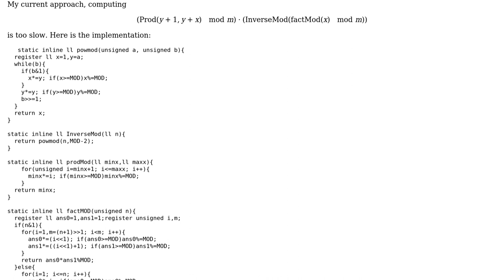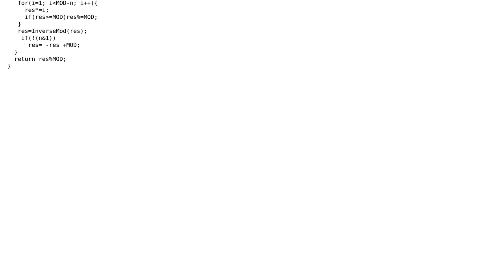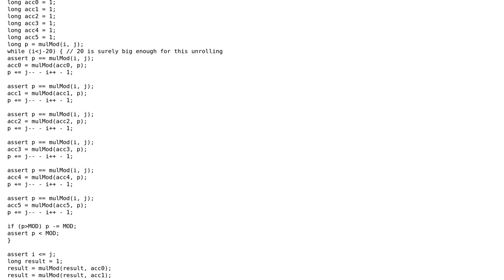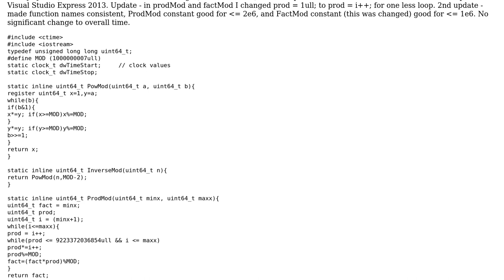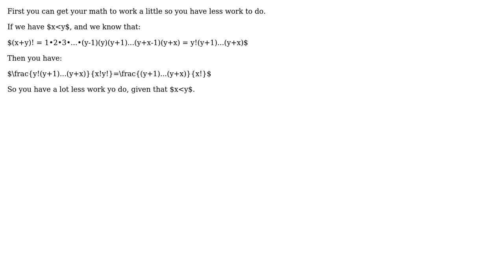Compute (x+yCx)%mod (3 Solutions!!)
Compute (x+yCx)%mod

With thanks & praise to God, and with thanks to the many people who have made this project possible! | Content (except music & images) licensed under CC BY-SA | Music | Images & others | With thanks to user rcgldr user Nick Udell user maaartinus user JeanClaudeDaudin user Jamal user fernando.reyes and the Stack Exchange Network Trademarks are property of their respective owners. You are responsible for your own actions.